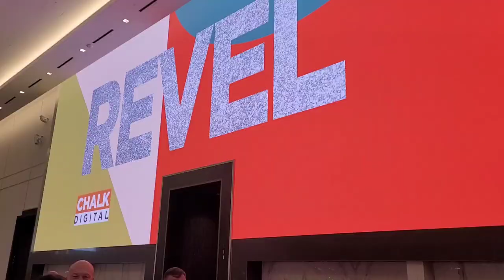Highlights from Berkshire Hathaway HomeServices MVP2023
Berkshire Hathaway HomeServices certainly knows how to throw a good party! Can't wait for New Orleans in 2024!